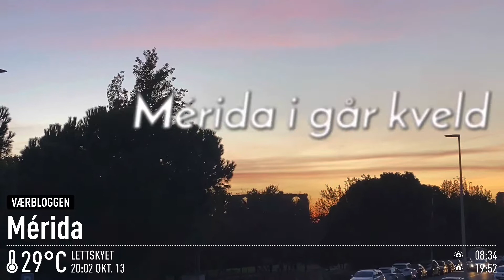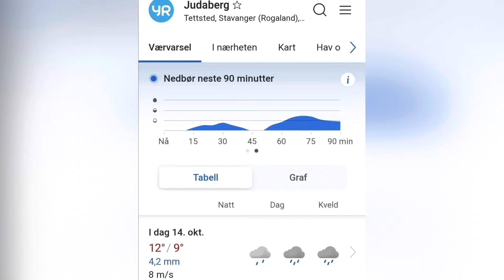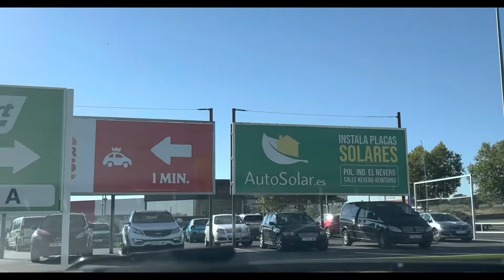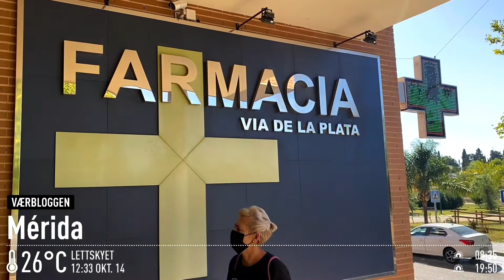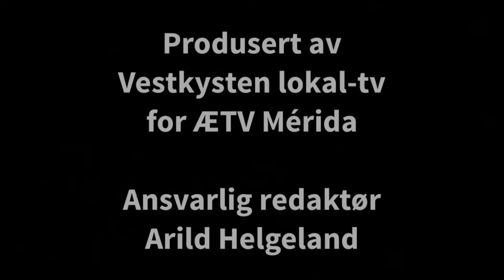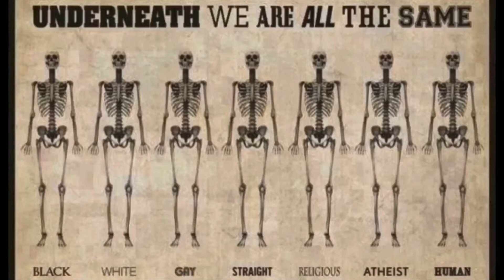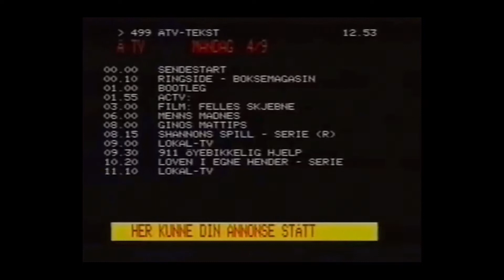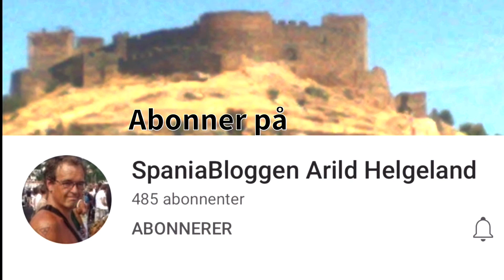Værbloggen tester nytt format 14.10.2022, 17:00 Merida: sunny 31°C. Vind: NV/2 m/s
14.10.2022, 17:00 Merida: sunny 31°C. Vind: NV/2 m/s